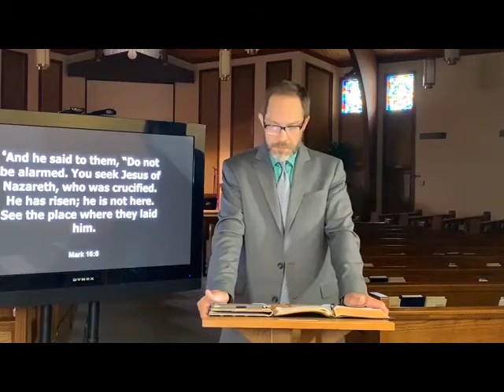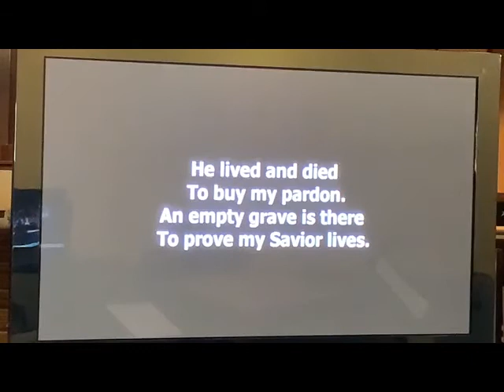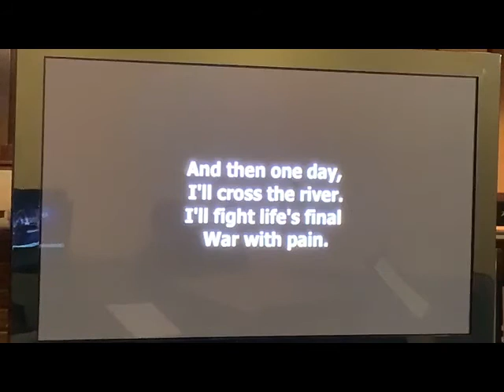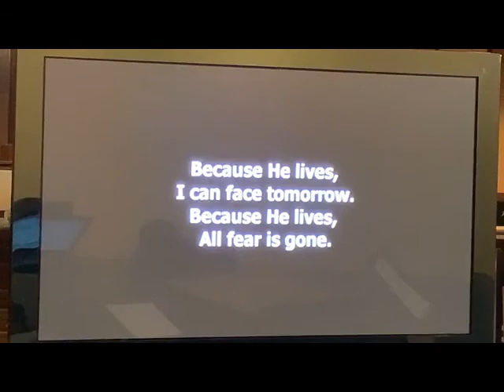Mark 16 - Jesus Crucified and Risen - EASTER SUNDAY - Pastor Ken Addison, Beulah Baptist Church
Pastor Ken Addison
Sermon preached on April 12, 2020 - Easter Sunday

Beulah Baptist Church, Hopkins, SC
Lead Pastor - Cameron DeBrew
Teaching Pastor - Ken Addison

We are a growing congregation located in southeast Columbia, SC. We seek to know Jesus and make Him known in our community and in the world.